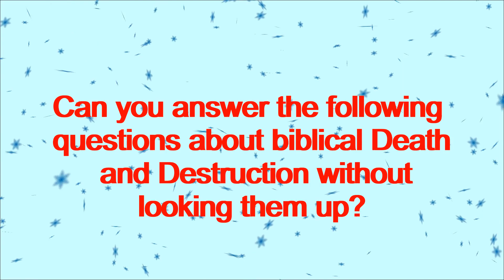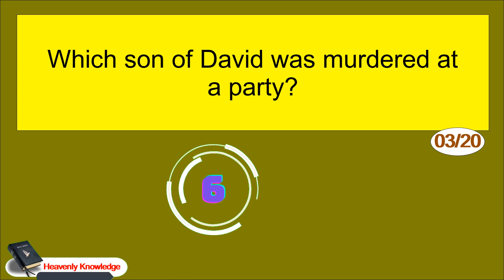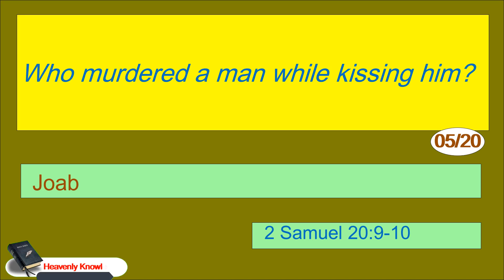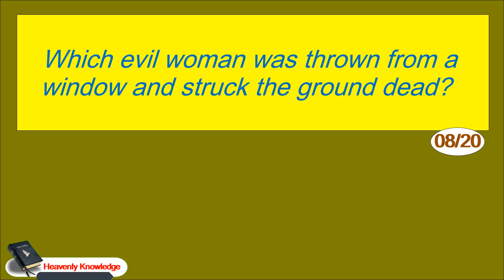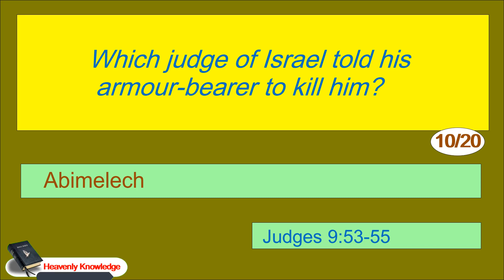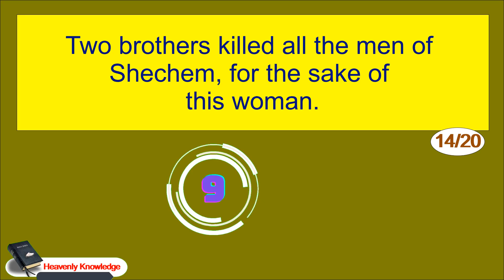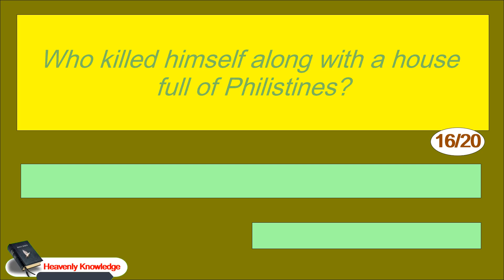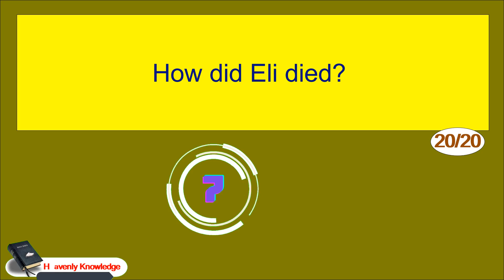Death in the Bible quizzes | Part 1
Test your knowledge of the Bible in this challenging 20-questions
Leave a comment to let us know how many questions you got right.  Did you think the questions were hard or easy?

Bible references are provided so you can quickly look up further scriptural details about a question or answer.